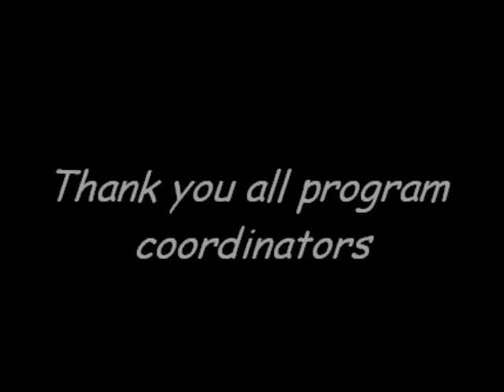St Ignatius Cathedral VBS 2013